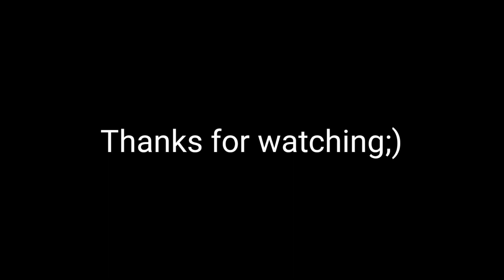Mr Incredible becoming Canny ( Funtime foxy FULL) FNAF Animation meme